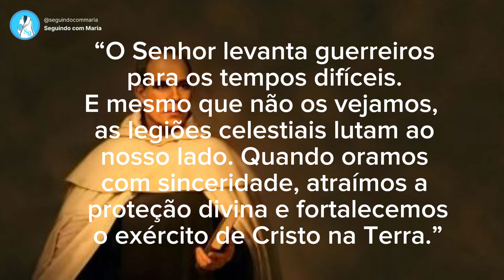A História de Francisco Palau: Batalhas Espiritual e Profecias para o Nosso Tempo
📚 Conheça meu livro: Caminho e Luz - Um Devocional para Jovens em Busca de Propósito

Se você busca fortalecer sua fé e encontrar o propósito de Deus para sua vida, este livro é para você! Um devocional cheio de reflexões e inspirações que vão guiar sua caminhada espiritual, especialmente se você é jovem e deseja trilhar um caminho de luz.

Adquira já o seu e permita que essas mensagens toquem seu coração!

👉 Disponível no Clube de Autores: Caminho e Luz

Apoie essa missão de evangelização e transforme sua jornada! 🙏

Queridos irmãos e irmãs, com sua ajuda, podemos continuar levando a mensagem de fé e esperança a cada vez mais pessoas. Se sentir no coração, contribua com qualquer valor através do PIX e ajude a manter este canal no ar.
Agradecemos imensamente por sua generosidade! Como forma de reconhecimento, exibiremos o nome de todos os nossos apoiadores ao final dos vídeos, unidos nessa missão de evangelização.
Juntos, seguimos na caminhada rumo ao Céu!
Deus abençoe a todos que puderem colaborar. 💙